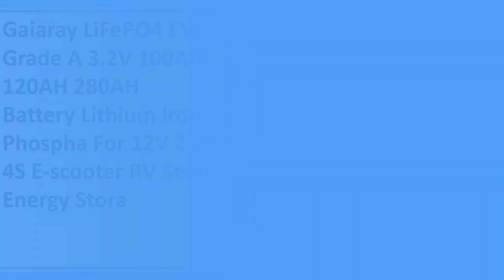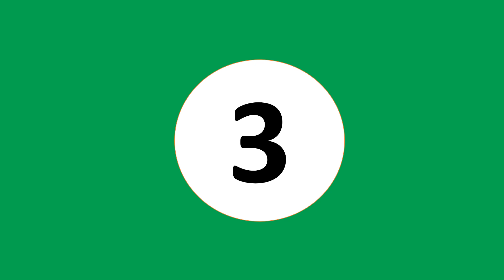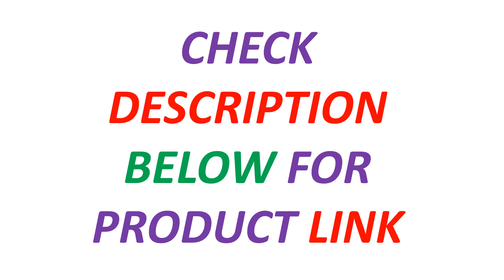New Best Lifepo4 Battery | Top 5 Best Lifepo4 Solar Battery 2025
5. Gaiaray LiFePO4 EVE Grade A 3.2V 100AH 120AH 280AH Battery Lithium Iron Phospha For 12V 24V 4S E-scooter RV Solar Energy Stora

4. Brand new A-class 320Ah rechargeable battery with 8000 cycles LiFePO4 3.2V, suitable for DIY 12V 24V RV electric vehicle solar s

3. Grade A CATL EVE LF280K LiFePO4 3.2V 280Ah 320Ah Ion Prismatic Battery Cell 8000 Cycles Solar Energy Storage EU Certified for EV

2. High-Quality EVE 3.2V LiFePO4 Battery - 105Ah 280Ah 304Ah 314Ah - Perfect for Energy Storage - Ideal for Solar/EV/Backup Power

1. 4PCS Lifepo4 3.2v 320Ah 32Ah 304Ah 280Ah 135Ah 105Ah 250Ah Battery Lithium Iron Phosphate Solar Cell 12v 24v Off-grid Solar Wind